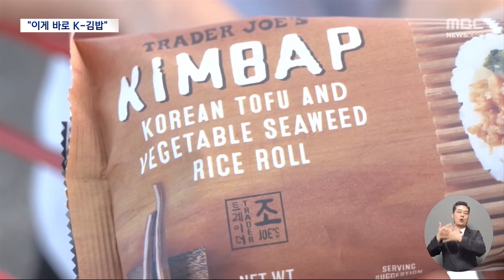"이게 바로 김밥입니다" 7백만 넘은 '김밥 소녀' 영상‥미국 수출액 '쑥' (2024.05.06/뉴스데스크/MBC)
뉴욕의 초등학교에서 한 소녀가 야무지게 김밥을 만드는 영상,
조회수 8백만 회에 육박하는 뜨거운 반응을 얻었죠.
미국에서는 K-푸드, '김밥'이 큰 인기를 끌고 있는데,
실제로 수출량이 한 해 사이 16% 가까이 늘었다고 합니다.ㅤ